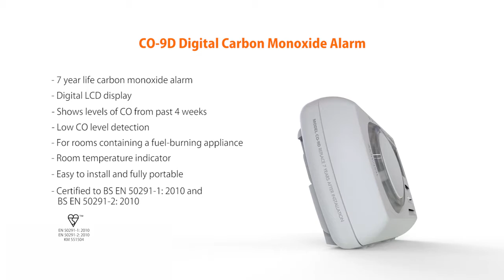CO 9D Product Video - TEAMSAFETY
FireAngel4Safety - this video and material are owned and trademark from FireAngel4Safety - teamsafety is only a reseller of there solutions
Publicerades den 13 maj 2016

Varmt välkomna önskar vi på teamsafety - "Er trygghet genom våra säkerhetslösningar"